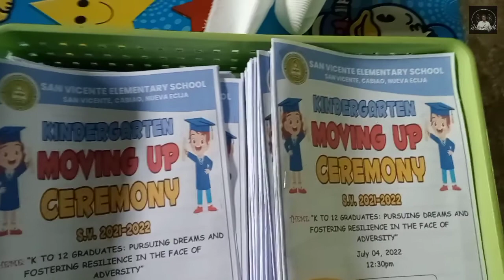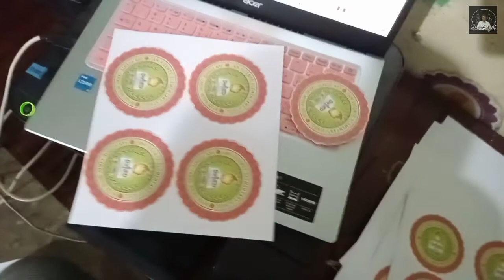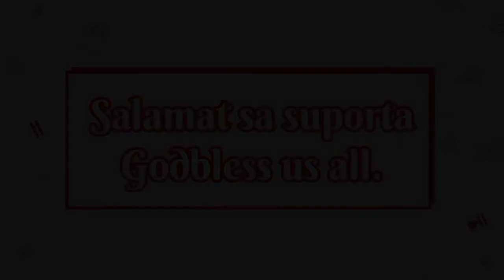WALANG BUDGET+PAGKAIN SA MAGDAMAG SA MGA ALAGA